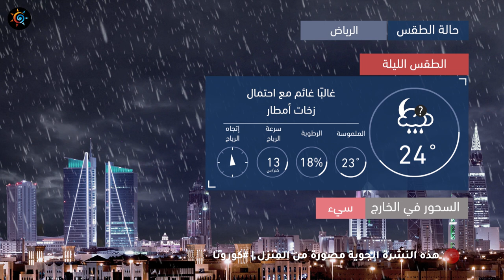طقس العرب | طقس الغد في السعودية | الأربعاء 2020/5/6